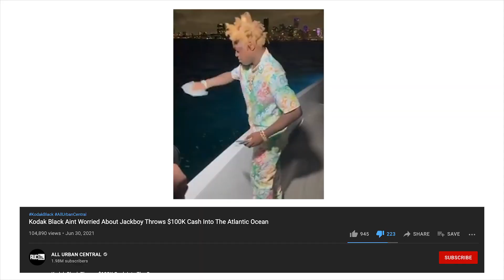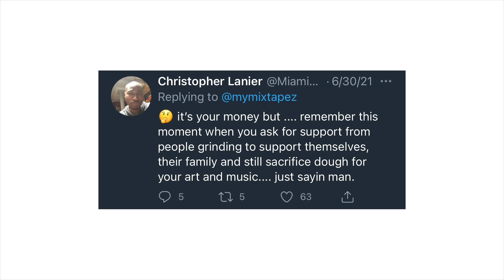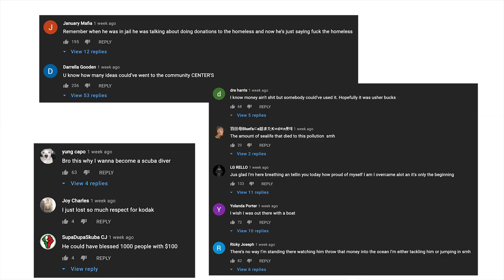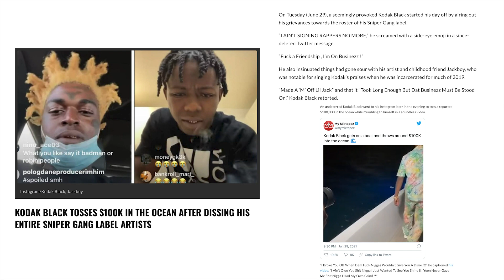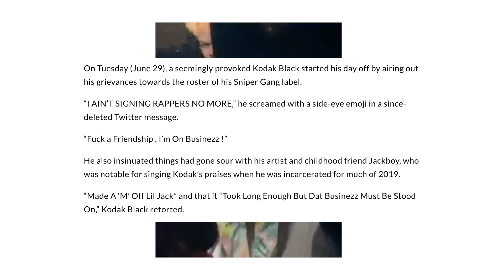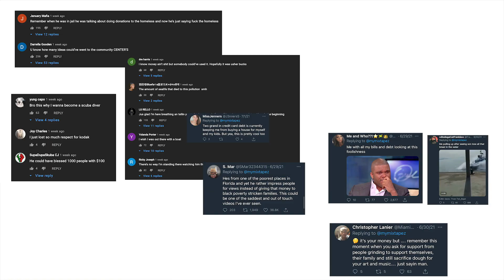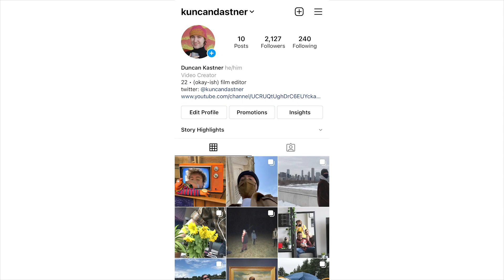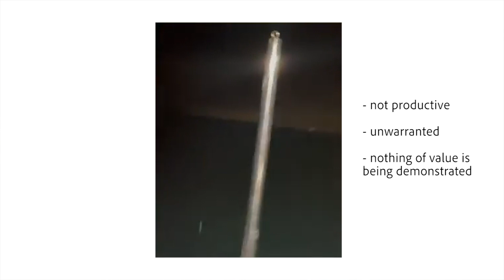Celebrity Flexing: (Literally) Throwing Money Away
Let's talk CASH. Today we're analyzing the viral clip of Kodak Black tossing 100k into the ocean, and connecting it to the larger story of rich celebrities like Dan Bilzerian or Emily Ratajkowski flexing their wealth on Instagram. Fun stuff!

Outro: ’Underwater Exploration’ by Godmode